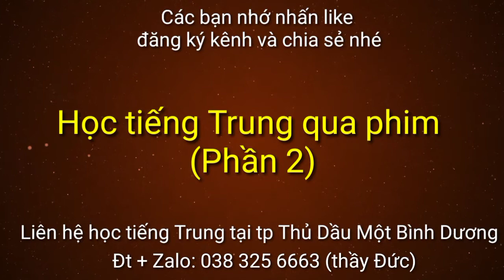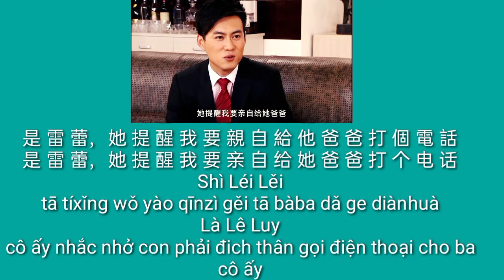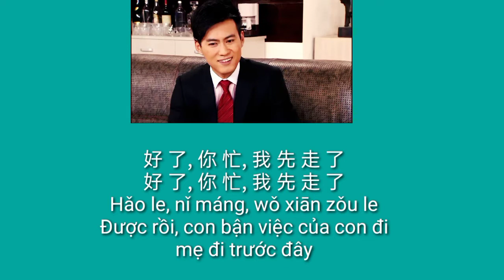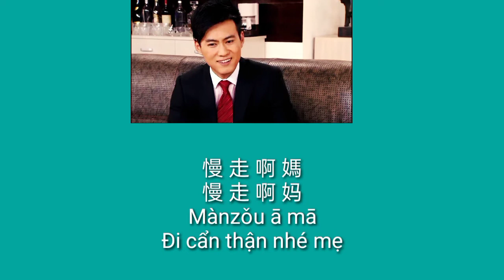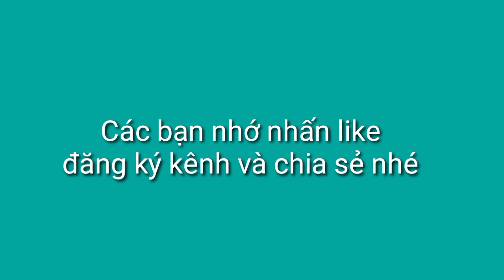Học tiếng Trung qua phim (phần 2)看影片学中文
Học tiếng Trung qua phim (phần 2)
Xem tất cả video, ấn vào đây